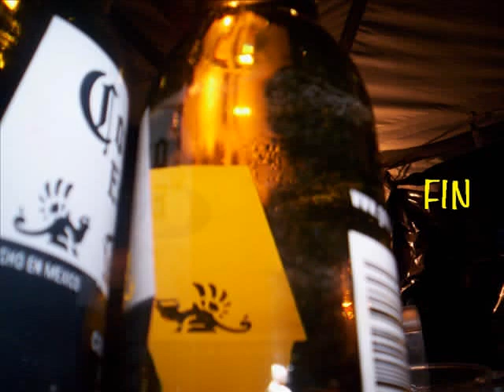15 0CT 2005